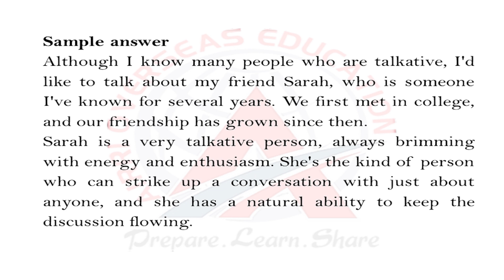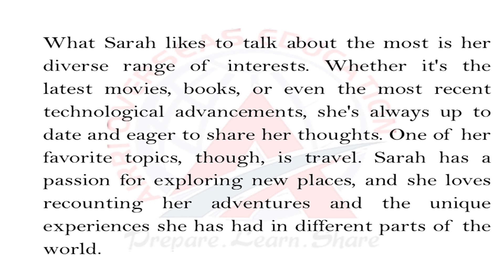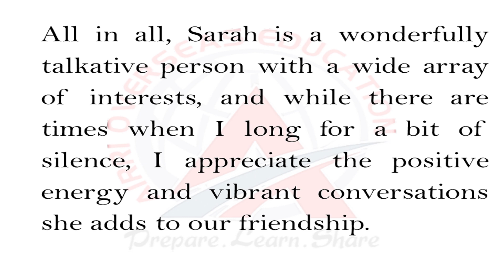DESCRIBE A PERSON YOU KNOW WHO LIKES TO TALK A LOT. NEW CUE CARD JANUARY TO APRIL 2024.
DESCRIBE A PERSON YOU KNOW WHO LIKES TO TALK A LOT
NEW CUE CARD JANUARY TO APRIL 2024. New list: 2024. ielts phagwara cambridge success results new newformat #2024